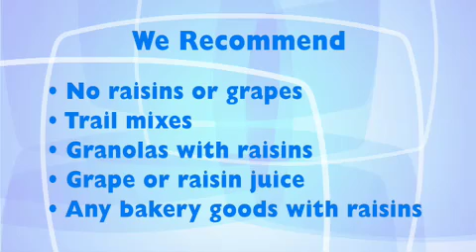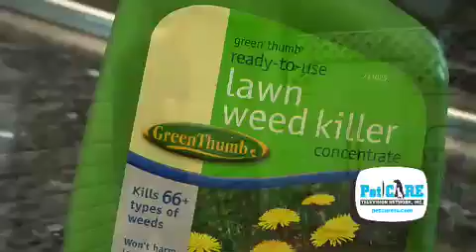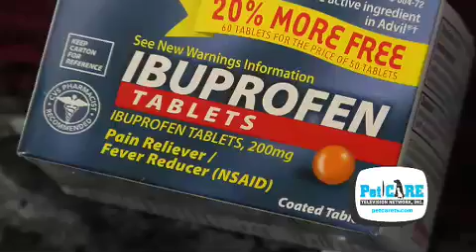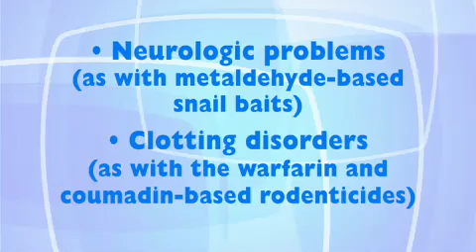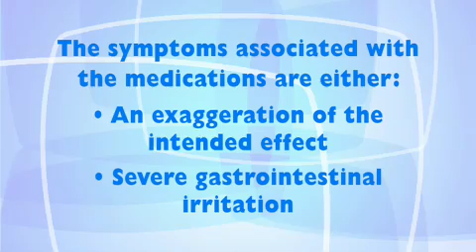Foods, Plants and chemicals that are Toxic to Pet dogs and cats